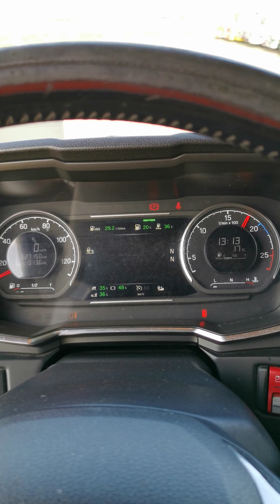Kleyn Trucks - SCANIA R450 2018 627,124 km